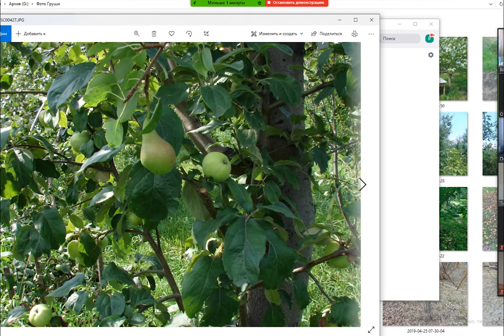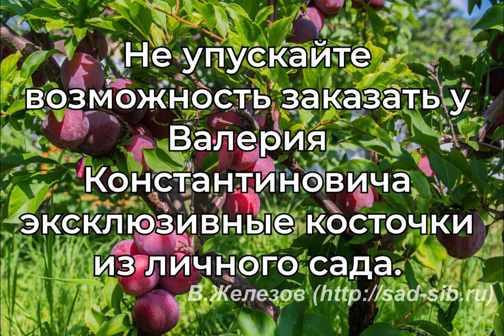Ведет Валерий Железов. Видеоконференция в Оренбургском клубе садоводства. Часть 5.